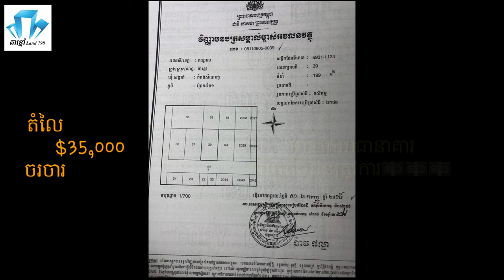បញ្ចប់ការលក់ដី 10mx20m ជិតបុរីពិភពថ្មី2 ក្រុងតាខ្មៅ🇰🇭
⛳ដីលក់ 10mx20m ជិតបុរីពិភពថ្មី២ ក្រុងតាខ្មៅ🇰🇭

១ អាស្រ័យដ្ឋាន ភូមិព្រែករាំង សង្កាត់កំពង់សំណាញ់ ក្រុងតាខ្មៅ ខេត្តកណ្ដាល។ ➡️នៅជិតបុរីពិភពថ្មីទី2 ប្រហែលជាង 100m
➡️ចំងាយពីក្រសួងសាធារណៈការនឹងដឹកជញ្ជូនប្រហែលជាង 100m
➡️ចំងាយពីផ្លូវជាតិ 21 ប្រហែលជាង 100m
➡️ចំងាយពីវត្តនឹងសាលារៀនខ្ពបអណ្ដែតហៅវត្តក្របៅប្រហែល 1km
➡️ចំងាយពីរោងចក្រទុយយោKAPប្រហែលជាង 1km
➡️ចំងាយវត្តនឹងសាលារៀនទួលក្រសាំងប្រហែលជាង 1km
➡️ចំងាយពីបុរីសំរាប់មន្ត្រីរាជការប្រហែល 2km
➡️ចំងាយពីផ្សារតាខ្មៅប្រហែល 6km ផ្លូវមុខដី 8m ផ្លូវមិនទាល់ស្រួលចេញចូល ហើយដីបែរមុខទៅទិសខាងត្បូង😍👍

២ ទំហំ 10mx20m = 199m2(ក្នុងប្លង់)

៣ ប្រភេទតំបន់ ជាតំបន់កំពុងអភិវឌ្ឍន៍ខ្លាំងរបស់ក្រុងតាខ្មៅ មាន៖ បុរី ដីឡូត៍ រោងចក្រ ក្រសួងរបស់រដ្ឋ វត្តអារាម សាលារៀន នឹងដីៗនៅជិតច្រើន ។ល។ សំរាប់អតិថិជនមិនថាទិញយកមករស់នៅឬក៏ទិញទុកចំណេញសុទ្ធតែល្អ100% 👍😍

៤ ប្រភេទប្លង់ ប្លង់រឹង100% កាត់ឈ្មោះអោយអ្នកទិញ

៥ តំលែ 35000$(បីមឺុនប្រាំពាន់ដុល្លារ)អាចចចារជាមួយម្ចាស់ផ្ទាល់👍

៦ យើងខ្ញុំមានសេវាធានាគារល្អៗ ជូនដល់អតិថិជនបើត្រូវការ💵💵💵

👉បើសិនអតិថិជនចង់បានដី ឬផ្ទះដែលមានតំលៃធូរនឹងថ្លៃជាងនេះ យើងខ្ញុំក៏មានដែរអាចទំនាក់ទំនងមកយើងខ្ញុំបាន ដោយក្ដីរីករាយបំផុត☺
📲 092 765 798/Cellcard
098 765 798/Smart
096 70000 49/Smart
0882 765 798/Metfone